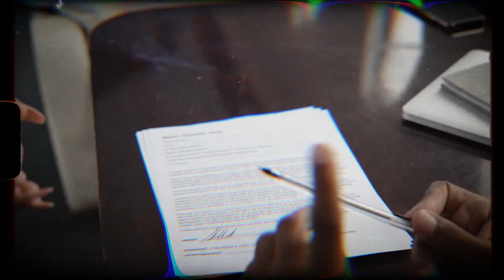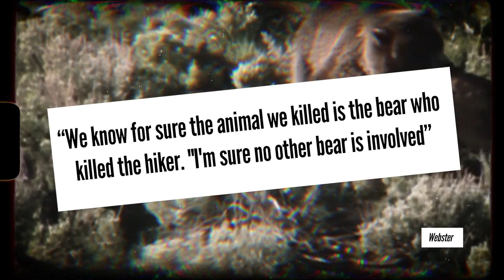The Grizzly Bear that SAVAGELY MAULED a Nature Photographer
This is the true and horrific story of Richard White and amateur nature photographer and how he was viciously killed by a wild bear. If you'd like to learn about what happened, make sure you watch until the end.

Please be respectful in the comments as this is a true story.